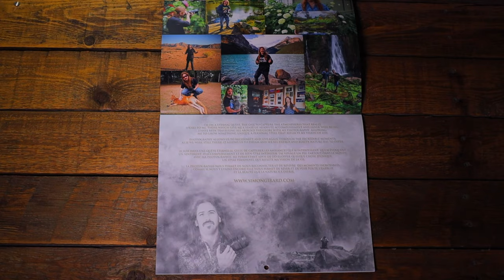Simon Girard Photography 2022 Products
📷 Traditional size Calendar 2022 📷
This 8,5 x 11 bilingual (English & French) calendar showcases 12 wonderful and authentic images which I took while in Canada, USA, Costa Rica and the Caribbean. Produced with the most advanced technology's machinery available and printed on heavy and high quality satin photo paper. This unique calendar will surely bring you wonders, discovery and will give a lot of ambiance to your room.
Images                       12
Pages                         14 printed both sides

🔥 Special Edition Calendar 2022 🔥
This 11x17 bilingual (English & French) grand format calendar showcases 12 wonderful and authentic images which I took while I was in Canada, USA, Costa Rica, Dubai and even Hobbiton in New Zealand. Some pictures are part of my most iconic work and some others are brand new and has never been published anywhere else yet. Produced with the most advanced technology's machinery available and printed on high quality photo cardboard, this unique calendar will surely bring you wonders, discovery and a lot of ambiance to your room.
Images                       12
Pages                         8 (6 printed both sides)

♠️♥️Playing Card Deck♦️♣️
Limited to 1000 units, this eye catching card deck contains a total of 58 different cards and is showcasing 57 different images from all around the world. Including some of my most iconic work and also some exclusive images which never been published anywhere else yet, this card deck contains 52 poker size cards, 2 Jokers, 1 greeting card, 1 contact card and 2 cards which describe every single picture with its location or the name of the animal. All cards are covered with a special varnish to protect them from stain, water and UV light so they can stay colorful and beautiful for years. This authentic card deck will surely make you wonder, discover and travel the world while having a good time playing games with your friends and family!

Size                            2,5 x 3,5 (Poker Size)
Images                       57
Cards                         58
Price: $25 cad + taxes & shipping

Thank you so much in advance for your support ❤